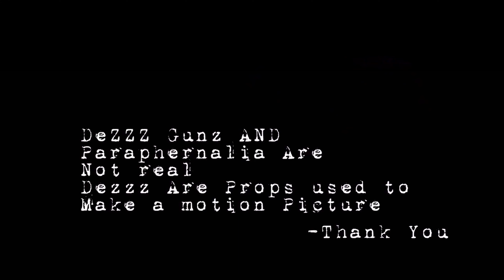Muderone -Sweepa- Music Video